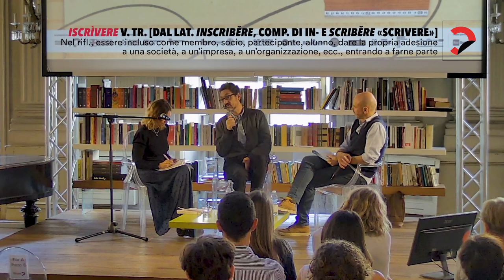Perché lui e non io? Storia dell'attore che non fu Harry Potter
L'incontro si è svolto durante la XX edizione di Torino Spiritualità "Come legni storti. L'imperfezione, l'errore, l'inciampo."

con David Foenkinos, scrittore
in dialogo con Fabio Geda, scrittore
traduzione consecutiva Simona Caldera

Sfiorare l’obiettivo e non poter sfuggire al confronto con il proprio insuccesso. È quel che accade al piccolo Martin Hill, giunto a un passo dal diventare il volto di Harry Potter nella saga cinematografica più famosa al mondo. Come superare un simile smacco quando ogni vetrina di libreria, ogni cartellone, ogni schermo ripropone periodicamente lo spettro del tuo fallimento? Come diventare adulti quando la vita che volevi è stata strappata dalle tue mani e consegnata a Daniel Radcliffe? David Foenkinos, autore francese tra i più tradotti, prova a rispondere a questi interrogativi in Numero due, romanzo in cui le occasioni perdute di Martin sono le occasioni perdute di noi tutti, ma nessuna perdita è tale per sempre.